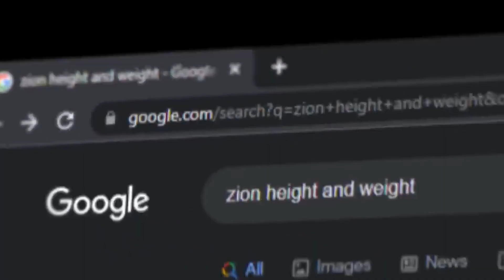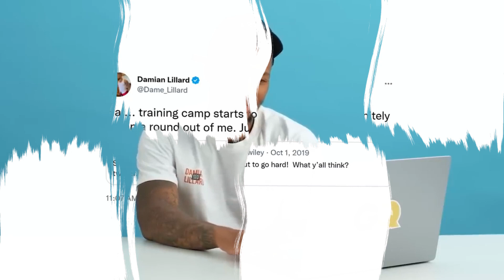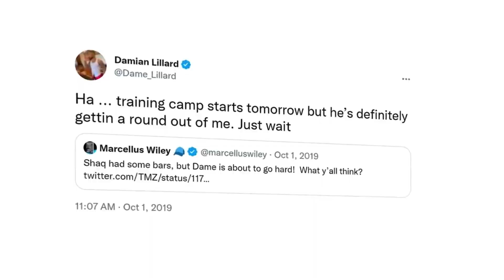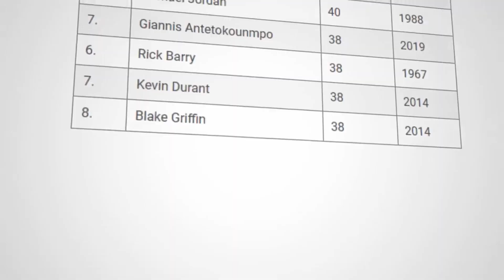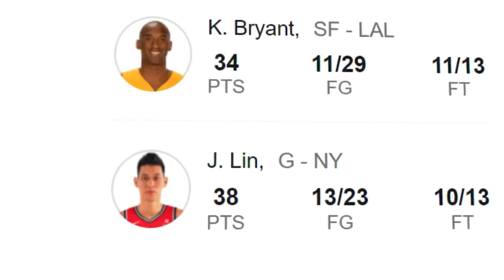Times NBA Players HUMILIATED Their Opponents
They NBA has been getting disrespectful!!! NBA players are humiliating their opponents through diss tracks, ankle breakers, getting dunked on, and crazy other things! You will be on the edge of your seat when you discover what these NBA players did to each other. Guys like Luka Doncic, Donovan Mitchell, Stephen Curry, either did the humiliating or got humiliated!